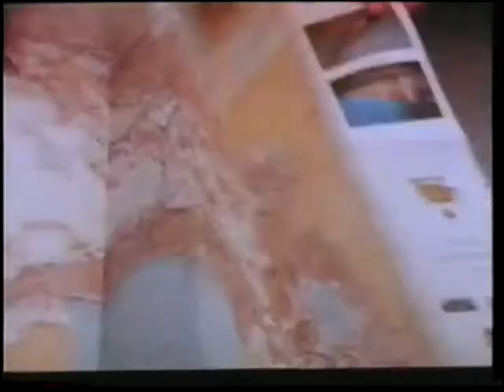TRAILER DE CINEMA NUNCA SEM MINHA FILHA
Extraído da VHS original de "Encurralados Pelo Fogo".